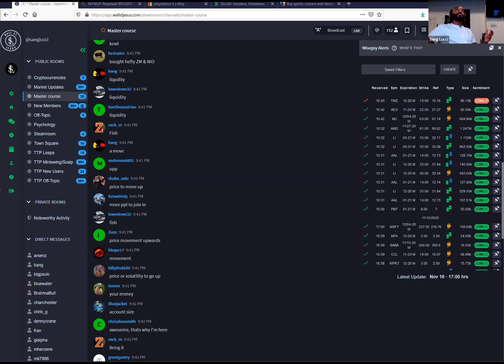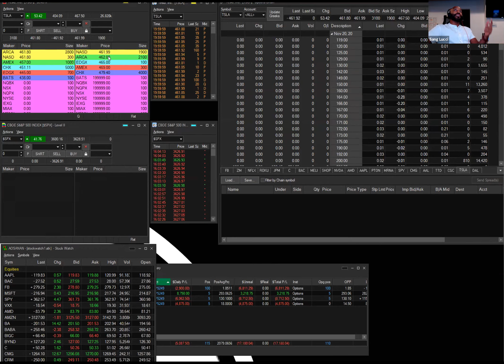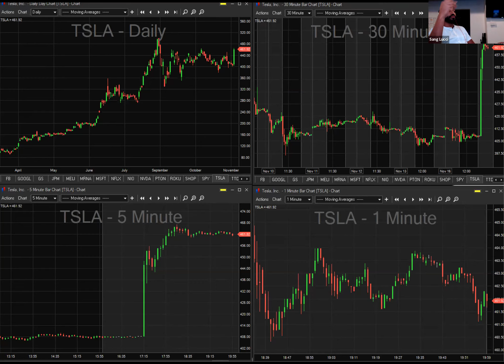Who are you trading against?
Last night, Lucci asked our members that question in the kick-off class of the Master Course. And he provided the answer, looking at the after-hours 50 point surge in TSLA as news announced it joining the S&P 500.

How come everybody bought, or had to buy, including the market maker?

Too many people got caught on the wrong side of the trade. Panic. Greed. Fear.

And where do we want to be when that happens? On the other side of the trade.

Class 2 of the Sang Lucci Master Course starts at 7:30 PM EST tonight.
All classes are recorded and we've got 19 more lined up. Members have access to to all past and future sessions, forever.

Join Lucci and our community – live, tonight.

If you have any questions, get in touch with us by clicking the Intercom chat icon at the bottom right of our website.